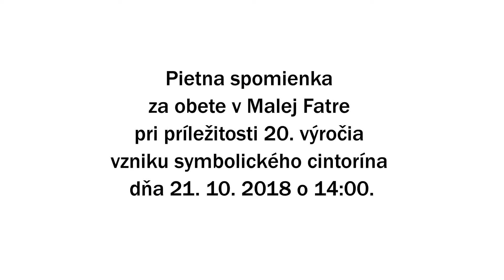Pietna spomienka (fotoreport)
Pietna spomienka
za obete v Malej Fatre
pri príležitosti 20. výročia
vzniku symbolického cintorína
dňa 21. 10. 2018 o 14:00.